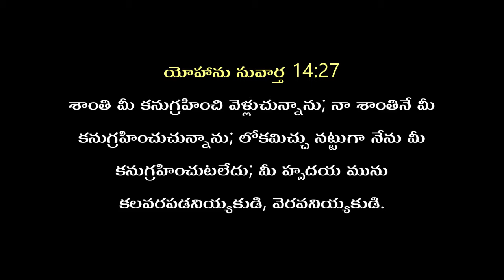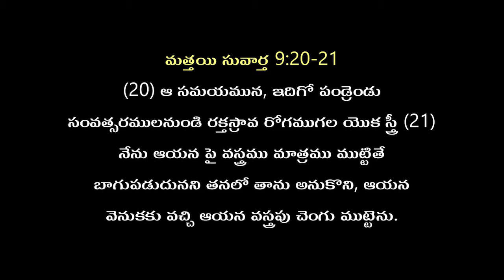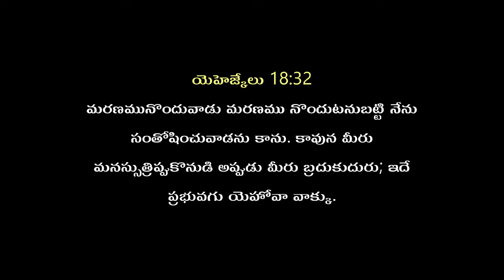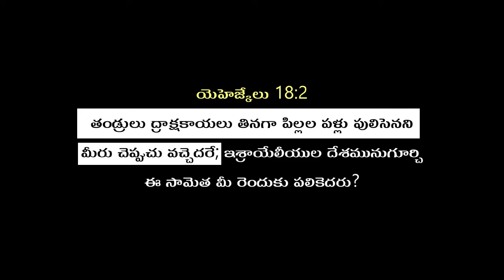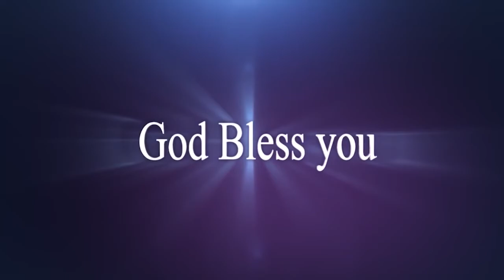Bro. Joshi gari telugu christian messages gudivada ( message code 05 )